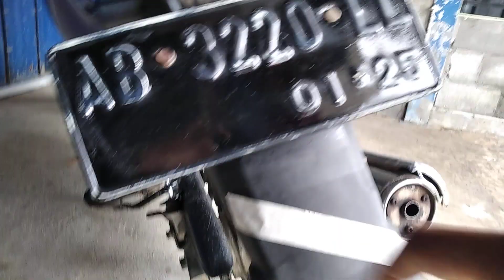membuat bodi motor yang kusam jadi kinclong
membuat bodi yang kusam jadi kinclong